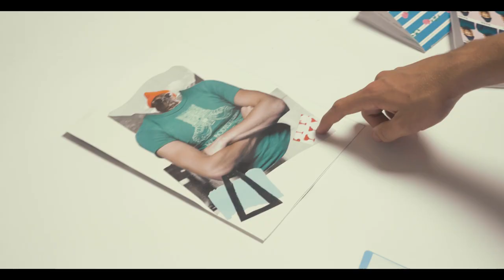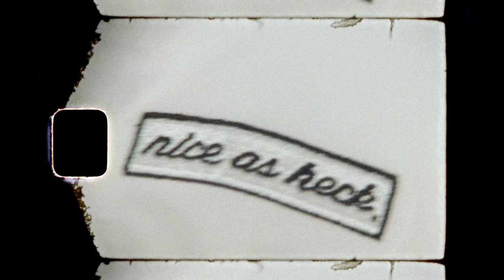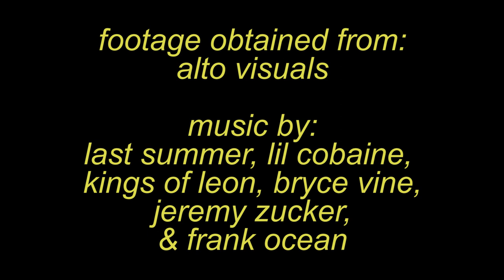NICE AS HECK - The Documentary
Directed By Duncan Heger